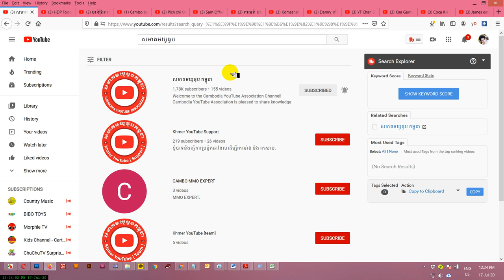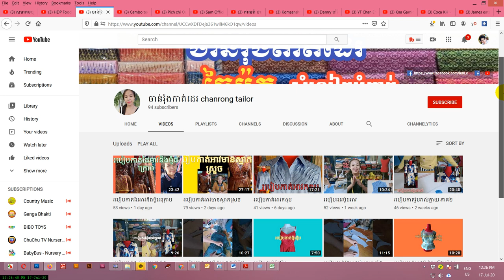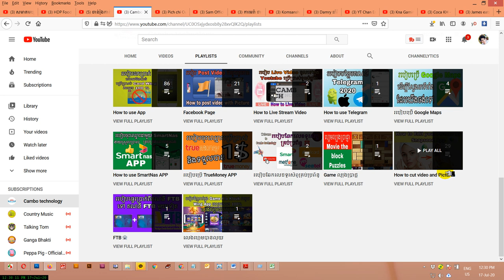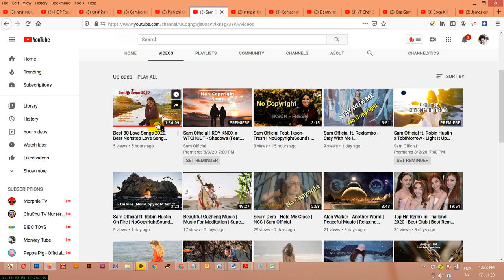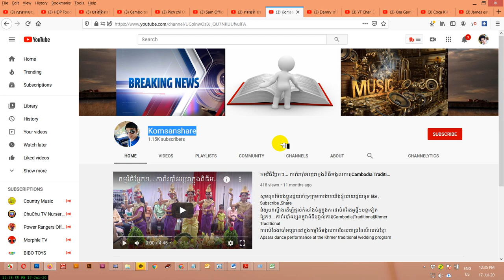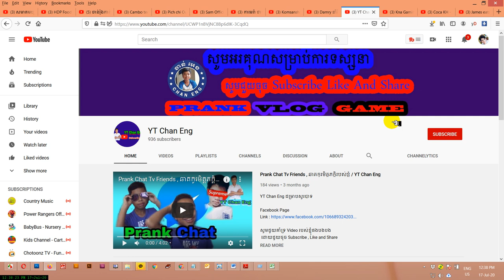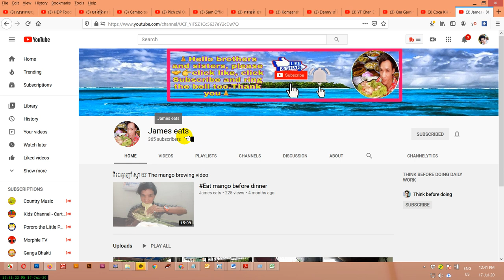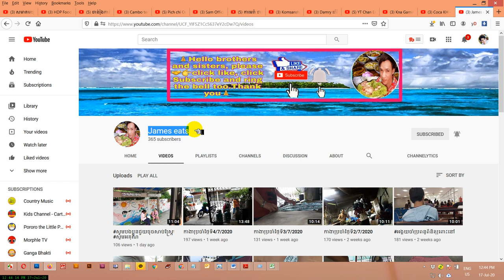ប្រម៉ូត12ឆានែលខាងក្រោមដែលបងប្អូននឹងយល់ដឹងកាន់តែច្បាស់ពីការរៀបចំឆានែលតាម Promote 12 Channel free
ឆានែលនេះធ្វើឡើងដើម្បីជួយកូនខ្មែររកចំណូលបន្ថែមលើវិស័យយូធូប !!!
និងជួយពន្យល់ណៃនាំអំពីគោលការណ៍និងវិធីសាស្រ្តដើម្បីជោគជ័យជាមួយយូធូប
ព្យាយាមរៀនទាំងអស់គ្នា!

ប្រើសំរាប់បង្រៀនការរកលុយជាមួយយូធូប (មេរៀនយូធូប)
ប្រើសំរាប់ប្រម៉ូតឆានែល
ប្រើសំរាប់ប្រម៉ូតឆានែល
ប្រើសំរាប់បង្រៀនយូធូបនិងការកំសាន្ត
ប្រើសំរាប់បង្រៀនផ្នែកឌីហ្សាញ

សូមអរគុណ